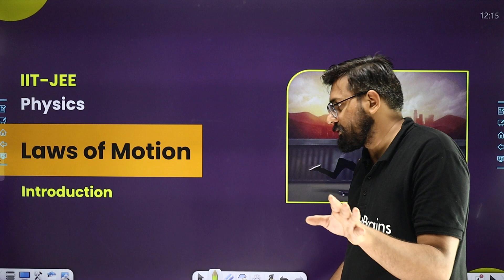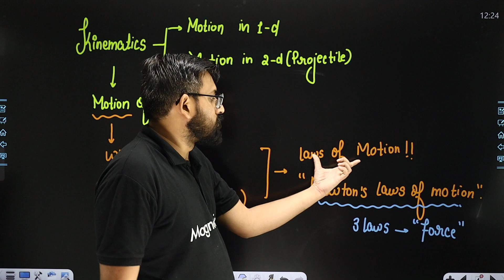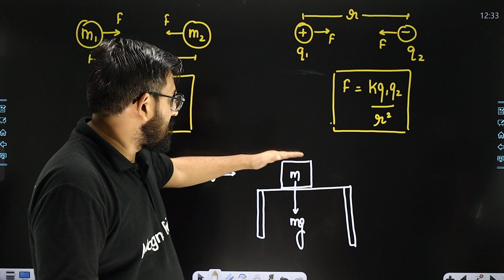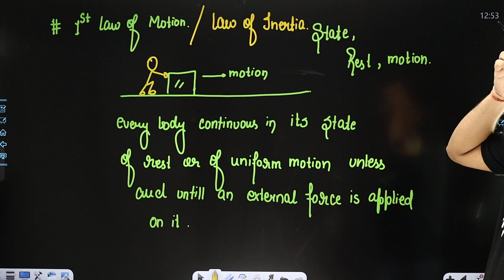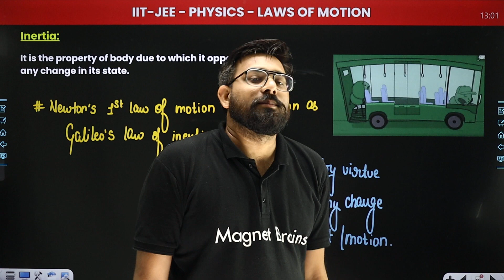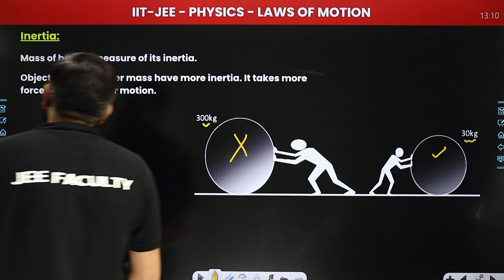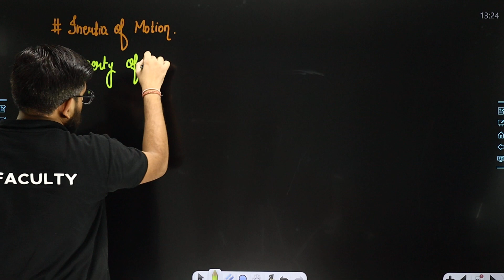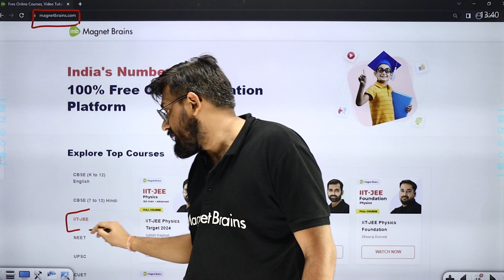Laws of Motion - Introduction | Laws of Motion - L1 (Concepts) | IIT JEE Physics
✔️ Course: IIT-JEE
✔️ Subject: IIT-JEE - Physics
✔️ Chapter: Laws of Motion
✔️ Topic Name: Laws of Motion - Introduction | Laws of Motion - L1 (Concepts) | IIT JEE Physics
✔️ Topics Covered In This Video (By Ashish Sir): Discussed lecture 1 in detail about Introduction about the various laws of motion from the chapter Laws of Motion.
00:00 Physics Introduction: Laws of Motion
00:22 About me
00:35 IIT - JEE Course Module
27:20 Newton's First Law of Motion
31:32 Inertia
45:42 Inertia of Reset
57:59 Inertia of Direction